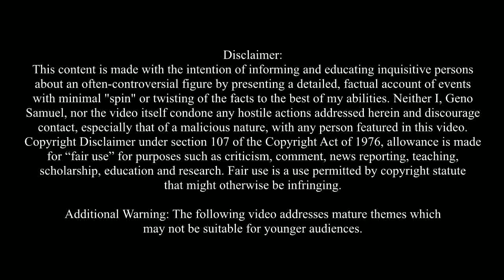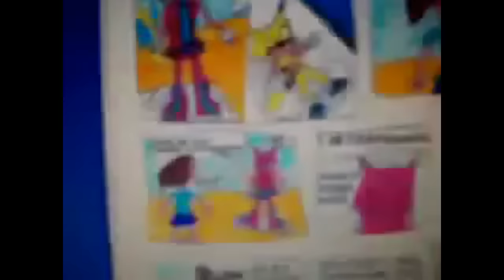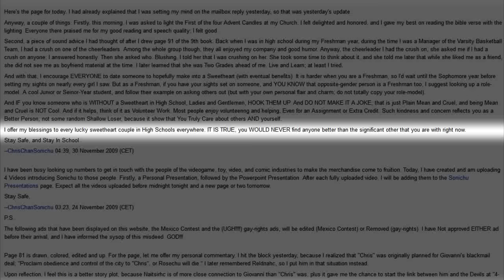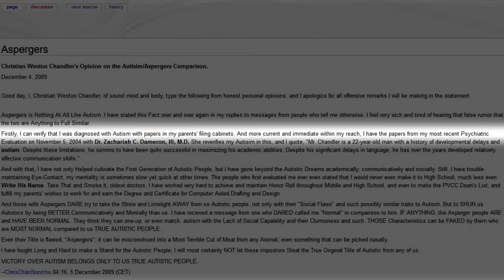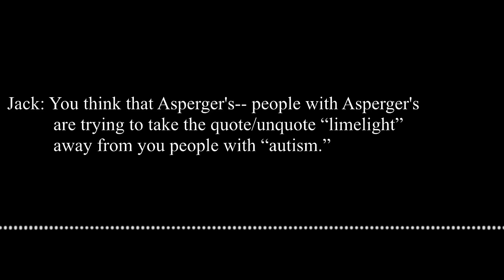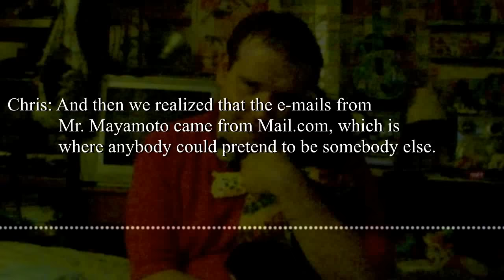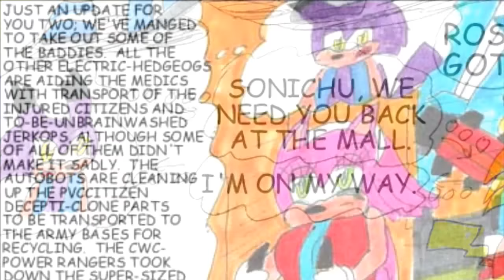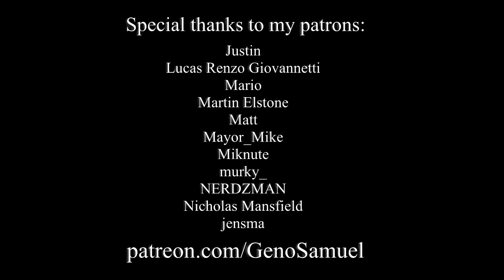Chris Chan: A Comprehensive History - Part 21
(2009)
My attempt at making a documentary showcasing the life of Christian Weston Chandler, as comprehensively and entertainingly as possible.

Part XXI starts with a small collections of trolls calling Chandler's house, and concludes with Mailbag 13.

"Sweet Vine Long Mix" by Nameless Dancers;